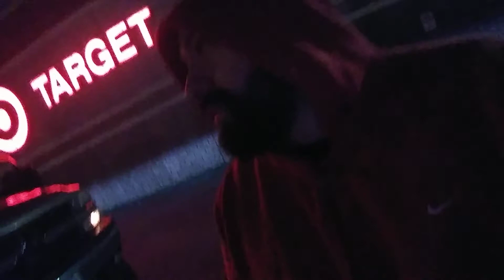2002 silverado driveshaft destroyed itself on the road carnage !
Drive shaft went out on my 2002 silverado driver beware of spicer u joints failed on me